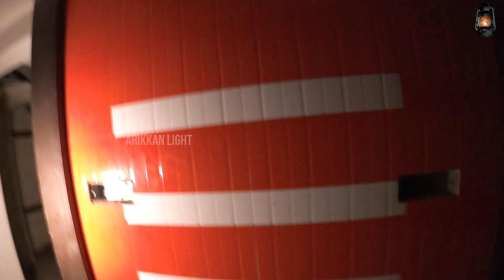👻☠️ பேய் தேடி பயணம் 🤯⁉️ | Ghost hunting | Arikkan Light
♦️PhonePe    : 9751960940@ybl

GENERAL AND ENTERTAINMENT PURPOSE ONLY.